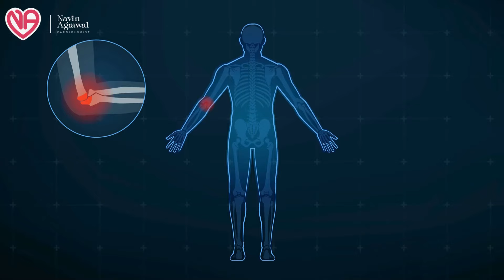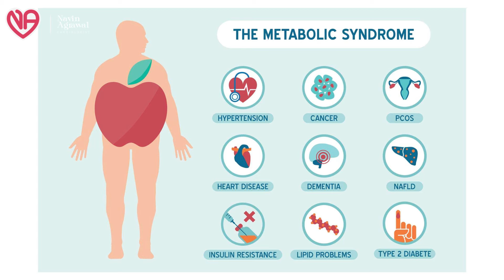Neuropathy Diet: Best Foods for burning, pain,numbness and tingling in feet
In this video, we will be discussing essential diet tips for managing small fiber neuropathy. Small fiber neuropathy is a condition that affects the small nerve fibers in the body, leading to symptoms such as pain, tingling, and numbness. By making simple changes to your diet, you can help alleviate some of these symptoms and improve your overall quality of life.

In this video, we will cover the best foods to eat for small fiber neuropathy, as well as foods to avoid. We will also discuss the importance of staying hydrated and maintaining a healthy weight. Additionally, we will provide tips for meal planning and portion control to help you manage your symptoms more effectively.

If you or a loved one is living with small fiber neuropathy, be sure to watch this video for valuable information on how diet can play a crucial role in managing this condition. Remember, always consult with a healthcare professional before making any significant changes to your diet.

Don't let small fiber neuropathy control your life – take control of your diet and start feeling better today!

Valsad:-

3:30pm to 5:30 pm in afternoon Daily(Excluding Sunday)

Halar road,

Valsad

For appointment:-
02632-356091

Vapi:-
21ST CENTURY HOSPITAL